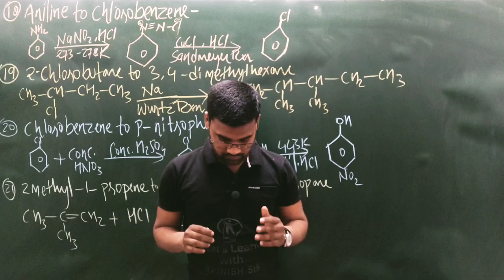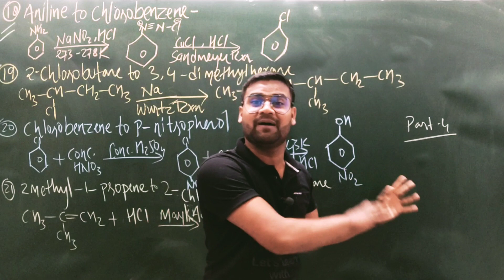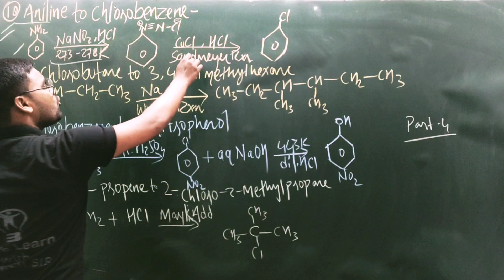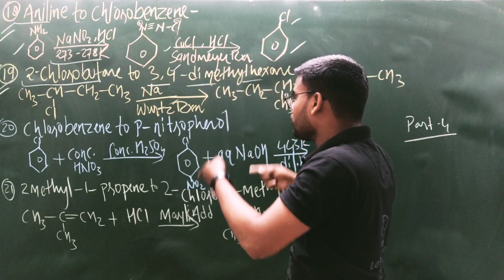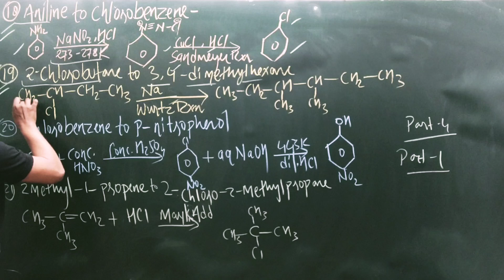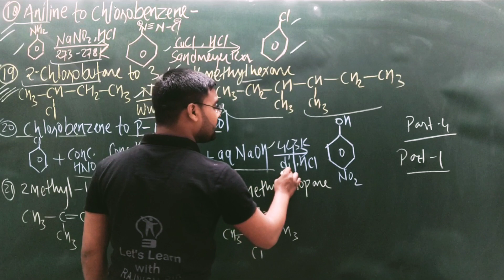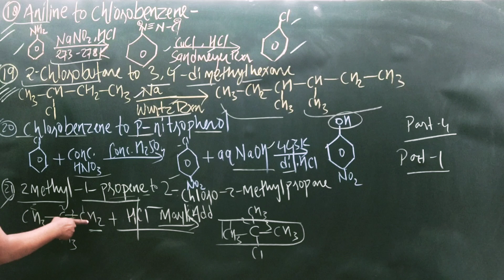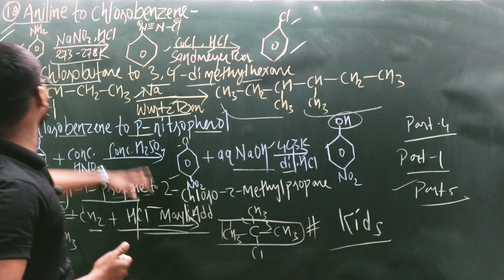Class 12 Chemistry | PYQ Imp Reactions | Previous Year Questions Of Chemistry | Boards 2023 NEET JEE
Let's Learnt With Rajnish Sir ,

✔️ Class: 12th
✔️ Subject: Chemistry
✔️ Chapter Name : Haloalkane and Haloarenes
✔️ Topic Name: Imp questions
✔️ Chapter: 10

✔️📚👉 Get Notes Here:
What's app : Type Notes Ch & Class and Subjects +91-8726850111